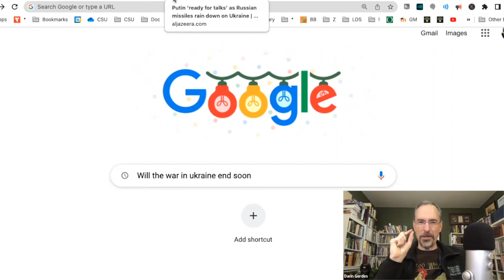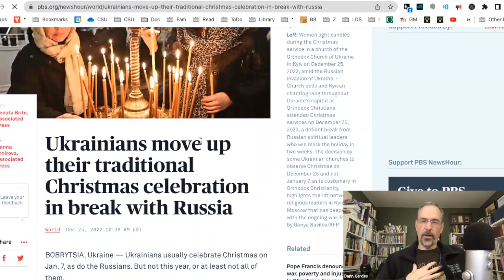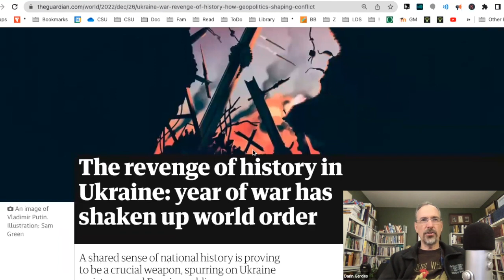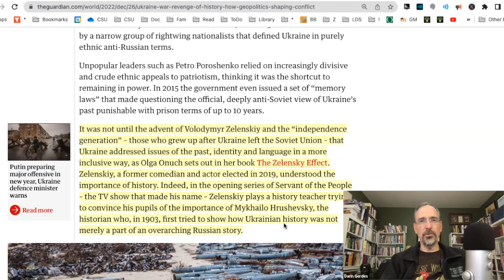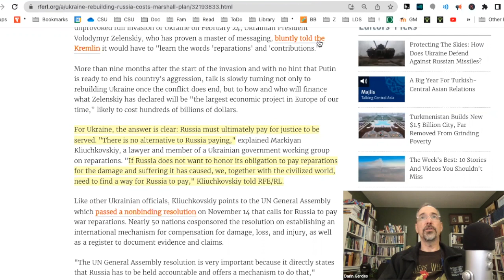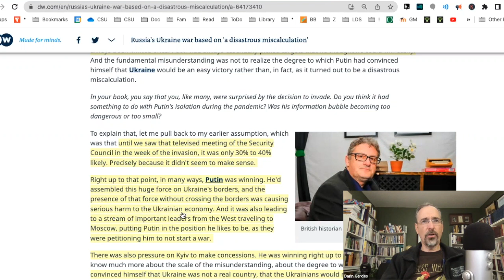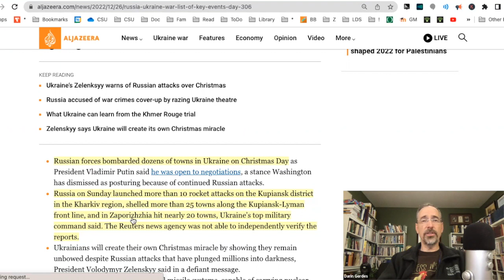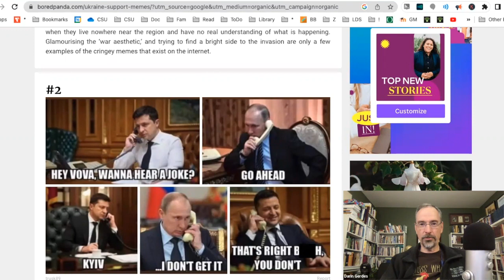UKRAINE IS NOT RUSSIA | Daily Update 306